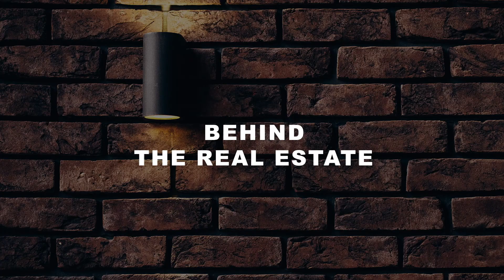EPISODE 3, FULL INTERVIEW - LIONEL KING, RE/MAX GOLD - WHAT TO EXPECT AS A REAL ESTATE AGENT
Welcome to Behind The Real Estate!

In this series, I interview real estate agents so we can hear their greatest challenges, difficulties, worst experiences and more.   Many of the stories we will hear on this show, will not be found in a real estate practice book.  We can learn a lot from other real estate agents and their mistakes and find the education and lessons within their stories.

Paul Ponitkoff
Broker Associate/Realtor®
RE/MAX Gold Elite Partners
DRE: 01814133

If you would like to reach LIONEL KING with RE/MAX GOLD.  Don't forget to mention you saw Lionel on Behind The Real Estate!

LIONEL KING CONTACT
RE/MAX Gold
1411 Oliver Road, Suite: 180
Fairfield, CA 94534 (Solano County)
DRE#: 0387459.

Paul Ponitkoff
Broker Associate/Realtor®
DRE: 01814133